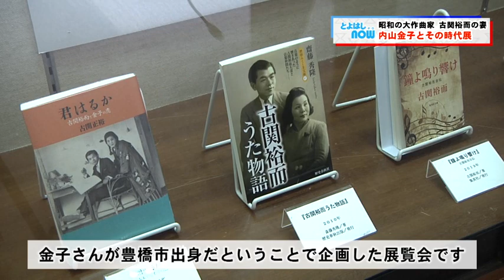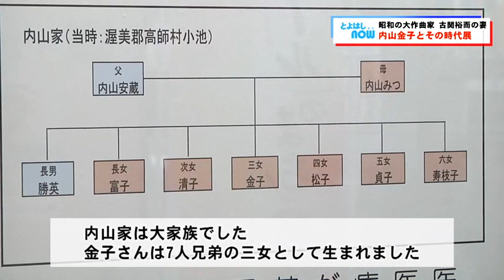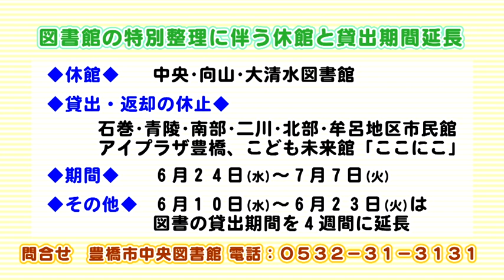とよはしNOW令和2年6月9日号 公共交通機関の感染症対策 昭和の大作曲家 古関裕而の妻 内山金子とその時代展 図書館の特別整理に伴う休館と貸出期間延長